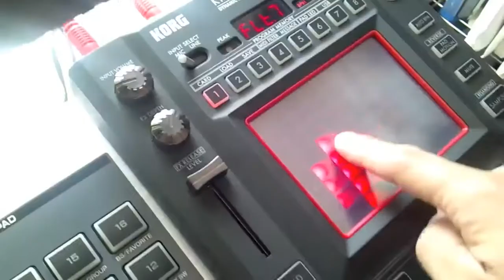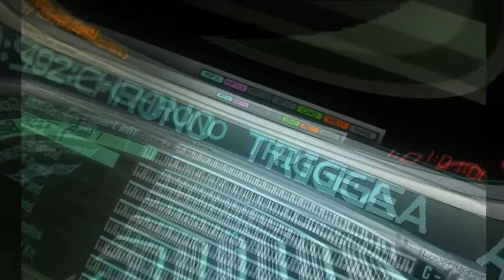【CHRONO TRIGGER】モンタージュビデオテスト + アレンジ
私は品質はかなり貧弱な編集を見つけ、私は後で少数の事をやろうと...
良いリスナーとコメントすることを躊躇しない、ありがとうございました。